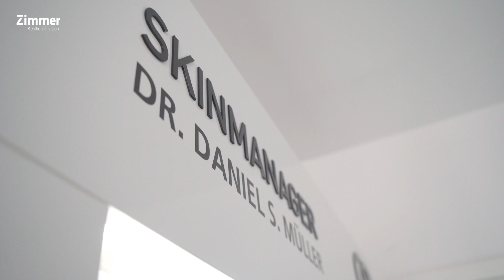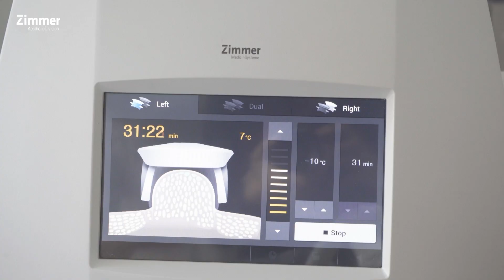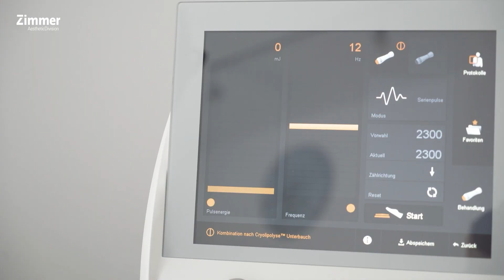Zimmer Aesthetic Division I Kryolipolyse erklärt von Dr. Daniel S. Mueller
Cryolipolyse™ ist unter anderem für die Fettreduktion an Bauch, Hüfte, Taille, Oberschenkel (aussen und innen) und dem Gesäß geeignet. Durch den gezielten Energieentzug mittels Kältebehandlung wird eine Apoptose der Fettzellen hervorgerufen. Dies führt letztendlich zur Zerstörung der Fettzellen. Der vollständige Abbau und Abtransport der Fettzellen auf natürlichem Weg über das Lymphsystem ist nach etwa 10 – 12 Wochen abgeschlossen. Da das umliegende Gewebe im Vergleich zum Fettgewebe nicht auf Kälteanwendung reagiert, gilt die Behandlung als sicheres und schonendes, nichtinvasives Verfahren.

Mit der Kombination von ZLipo und ZWavePro (Cryolipolyse™ und Stoßwelle) bietet Zimmer Aesthetic Division die perfekte Kombinationsbehandlung für deutlich bessere Fettreduktion. Studien und Erfahrungsberichte haben gezeigt: die intensive, nicht schmerzhafte Stoßwellenbehandlung nach einer Cryolipolyse™ sorgt nicht nur für besseren Fettabbau, sie regt gleichzeitig den Lymphabfluss an und erhöht die Hautstraffung.